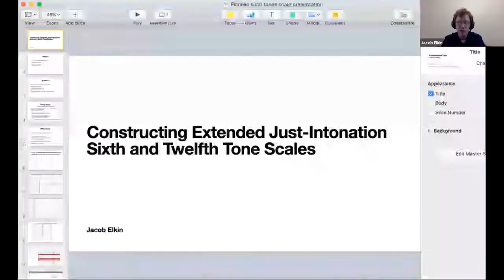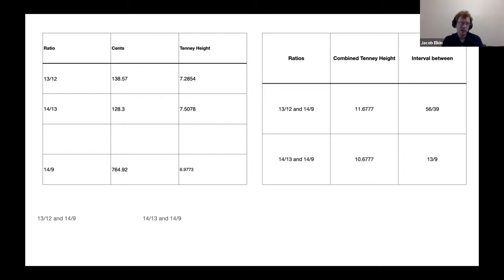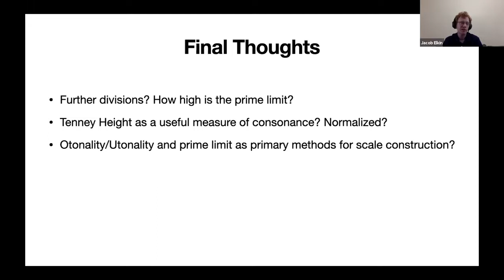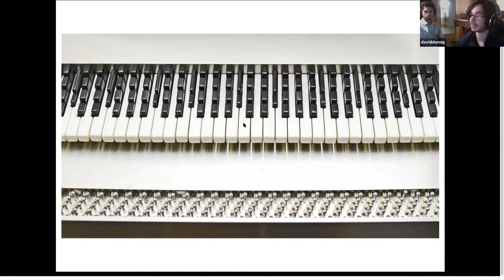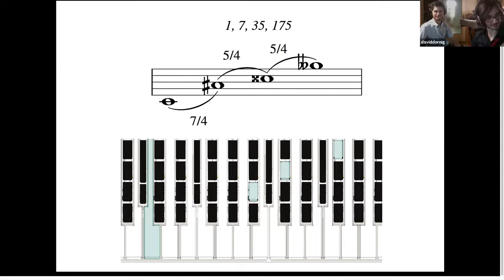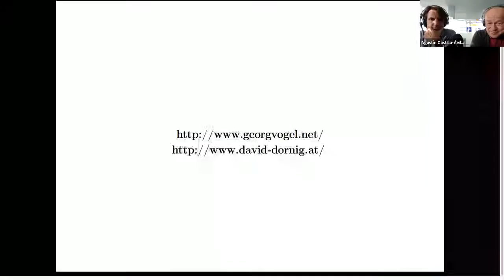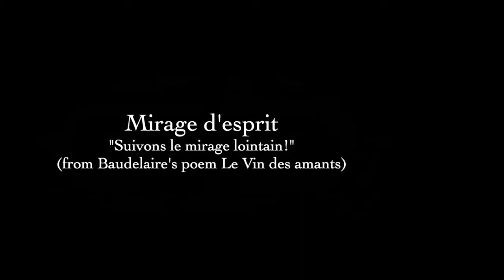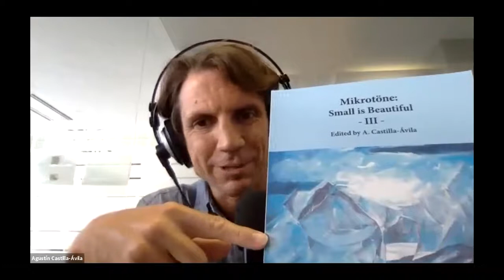Mikrotöne: Small is beautiful IV - III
Presentations III at the Symposium "Mikrotöne: Small is beautiful 2021" on 30 June 2021, Block 3:
0:00:00 Jacob Elkin (USA) - Constructing a 13-limit JI Sixth-tone Scale and 19-limit twelfth-tone Scale
0:43:23 Georg Vogel (AUT) and David Dornig - (Pseudo)-Spectral Composition- and Improvisation-Techniques in 31-EDO
1:29:22 Richard Cameron-Wolfe (USA), Kharkov Guitar Quartet (UKR) - Mirage d’esprit "Suivons le mirage lointain"